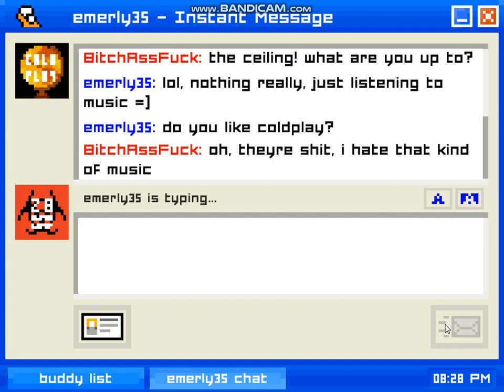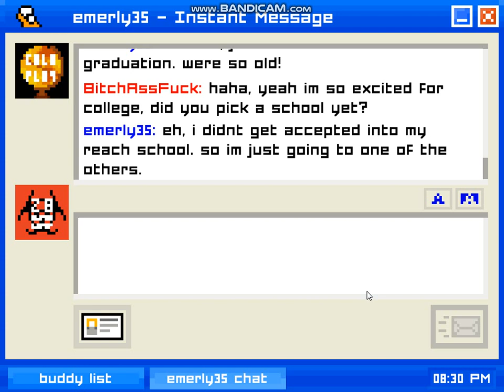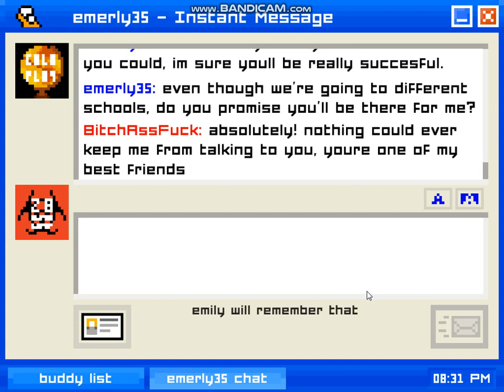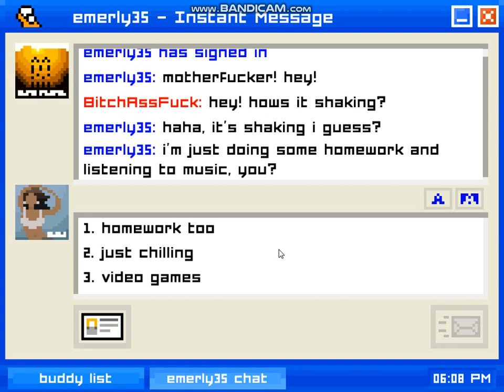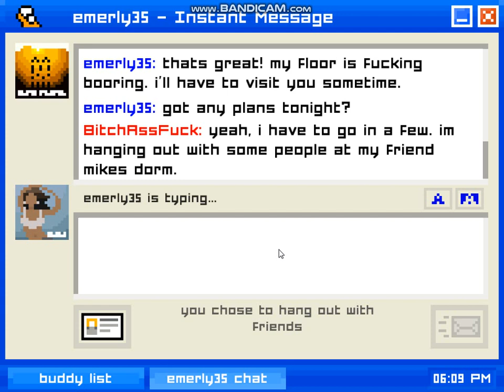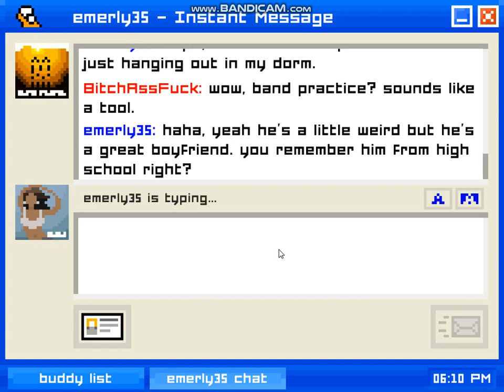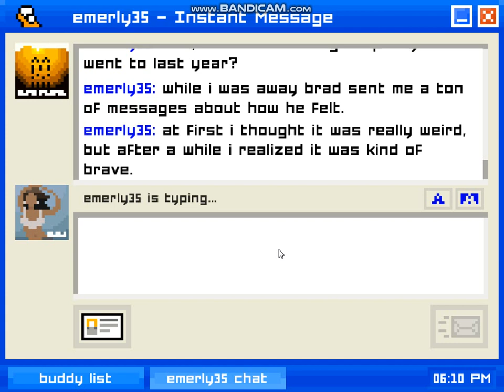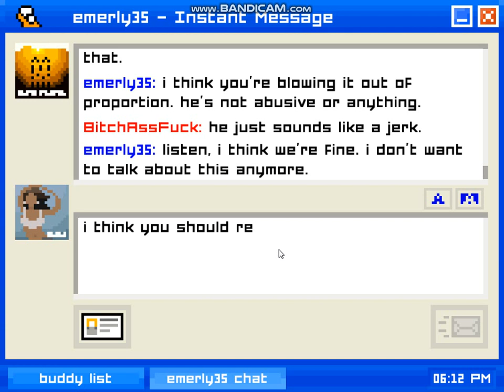Emily Is Away. A Story For How Hot Emily Is.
today MotherFucker Does Shit And Crap